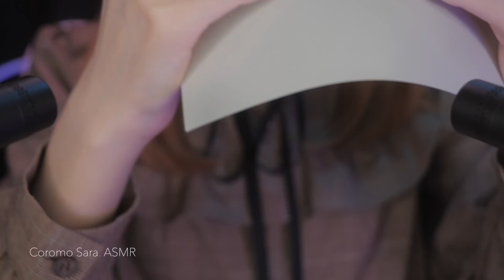ASMR Deep Brain Massage Triggers will Give You Tingles (No Talking)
Brain massage ＼( ‘ω’)／✨

This video includes tapping, scratching, mic brushing and more.

⭐️Timestamps:
00:00 Preview
01:26 Start
01:30 Sponge 1
04:55 Paper cup
07:47 Paper cup + Sponge mic cover
12:37 Non-slip seal Scratching
15:23 Sponge 2
20:33 Cardboard sheets Finger tapping
24:02 Lily of the Valley tape
26:43 Non-slip seal Tapping
29:10 Sponge Scratching
32:49 Felt ball Scratching
37:23 Plastic plate tapping
41:30 Silicone rubber pad Mic tapping

💖🐱Coromo Sara.